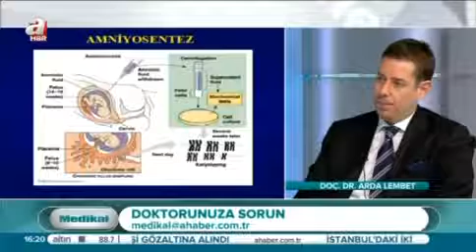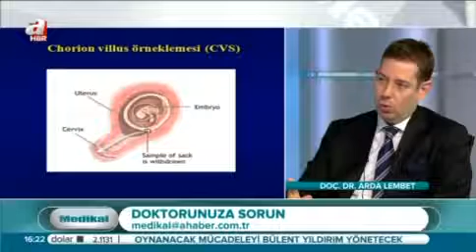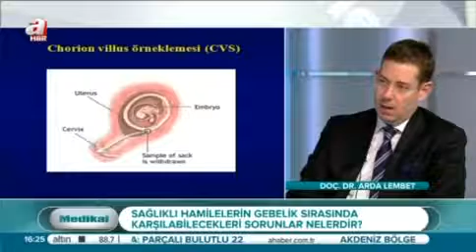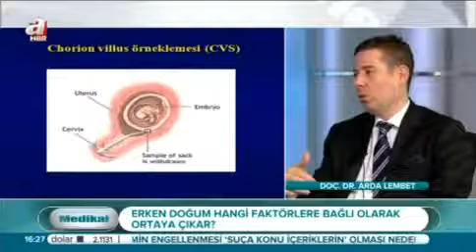Riskli Gebelikler ve Riskli Gebeliklerde Tarama Testleri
Doç Dr Arda Lembet yüksek riskli gebelik kavramını, bu gebeliklerde neler yapılması gerektiğini, ne tür durumlarda risk altında olunduğunu ve gebelik planlamasının önemini Esra Kazancıbaşı ile Medikal'de anlatıyor.